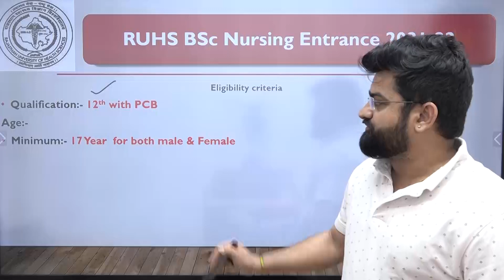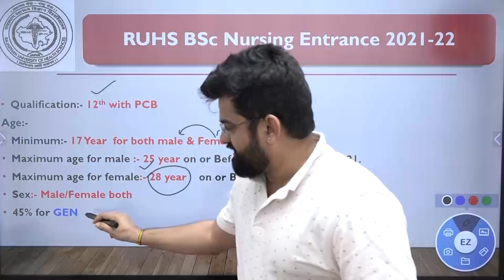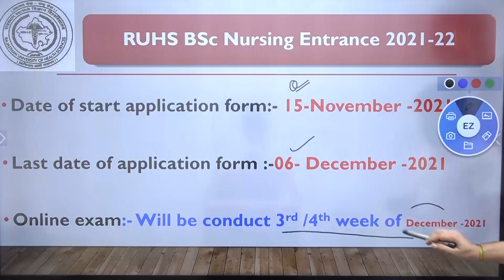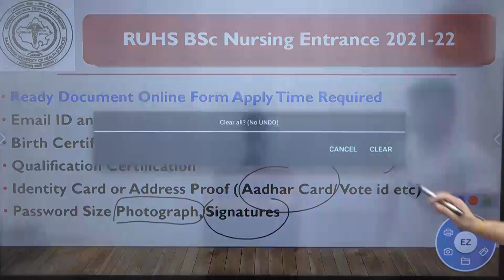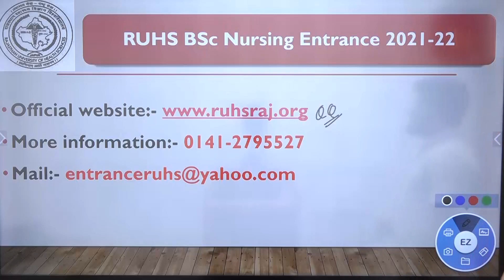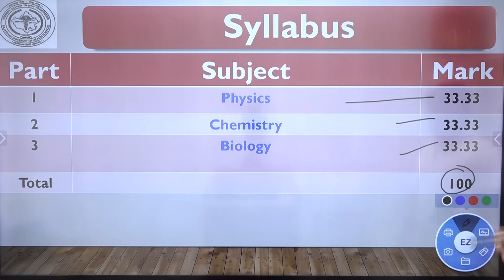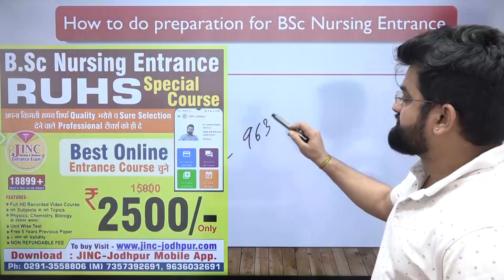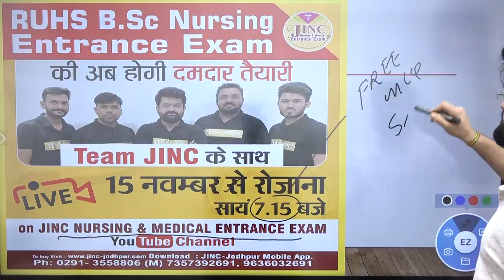B.Sc Nursing Entrance RUHS Exam की सम्पूर्ण जानकारी